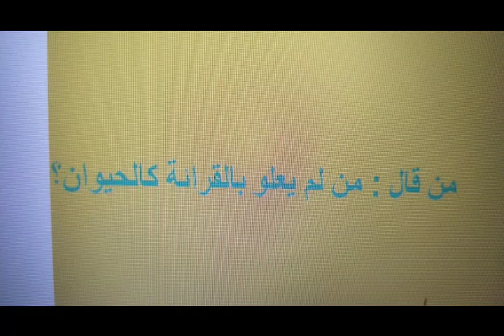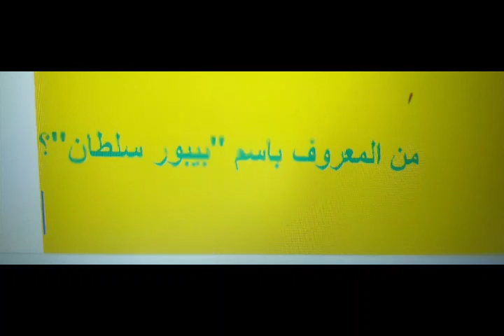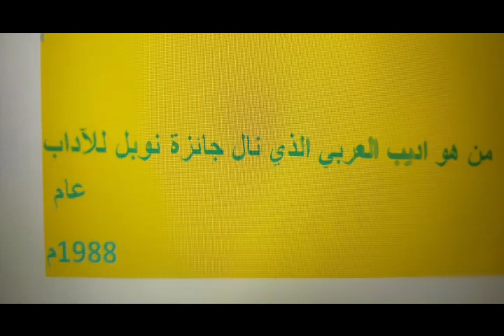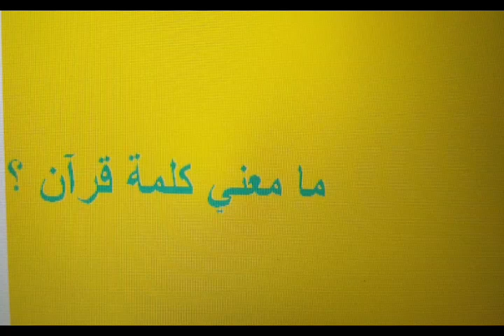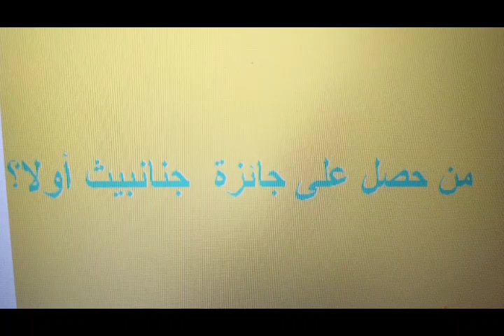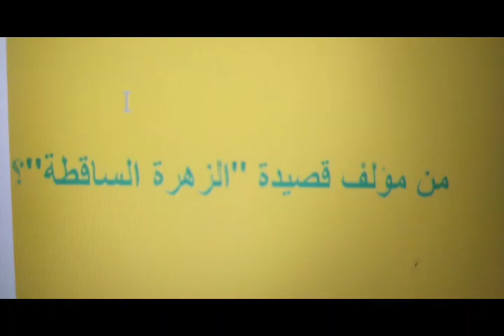അറബിക് ക്വിസ് വായനാ ദിനം - Arabic quiz reading day